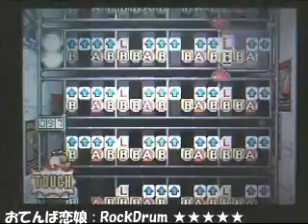daigasso! "Otenba KoiMusume"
"Otenba KoiMusume(おてんば恋娘)" from Touhou Koumakyou